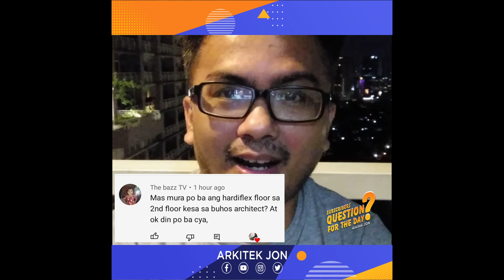YT Shortie/ Ep. 01_Hardiflex vs. Concrete Slab Flooring